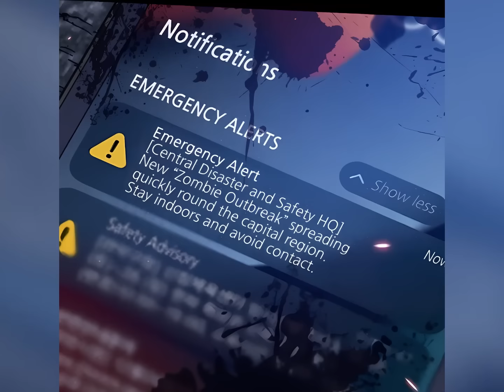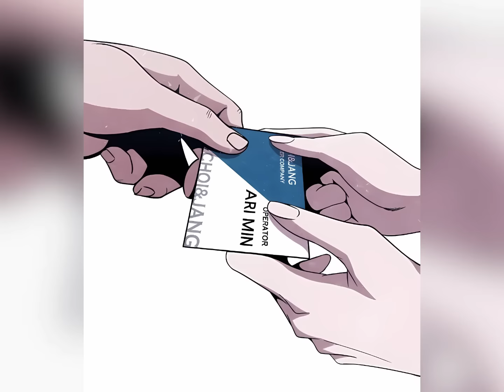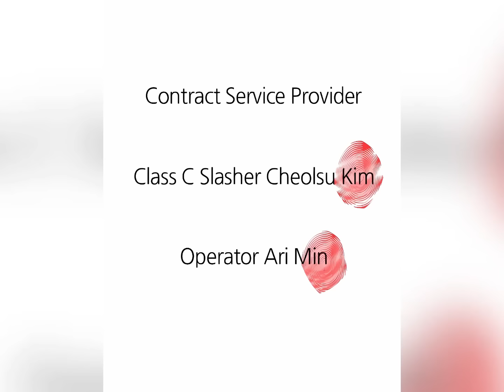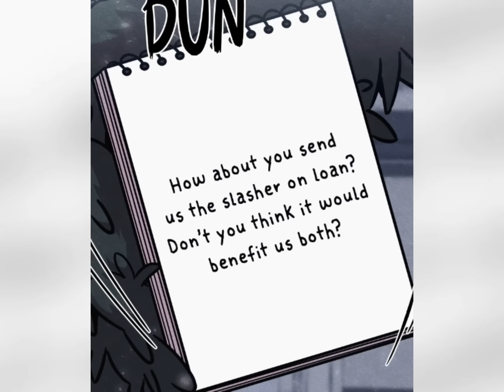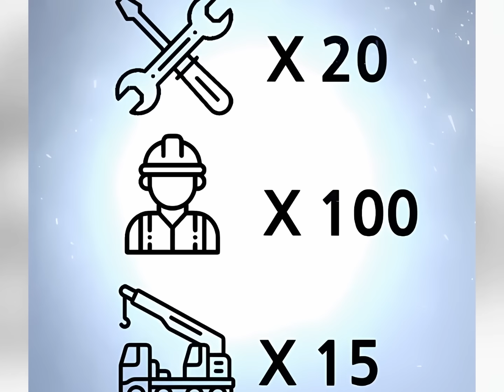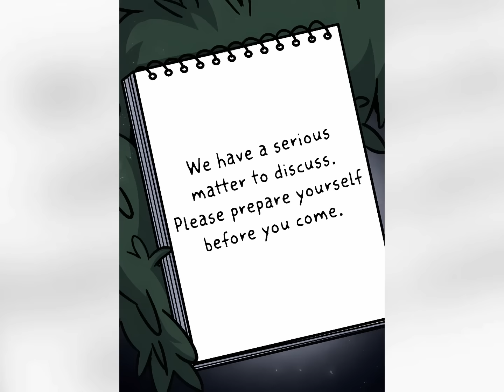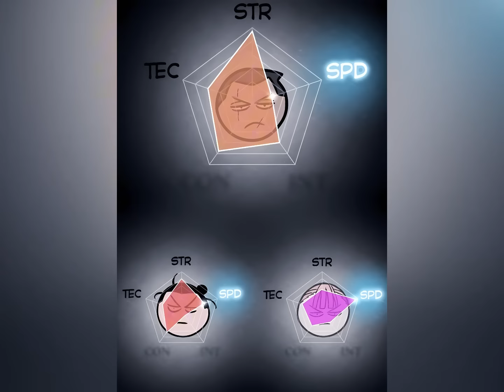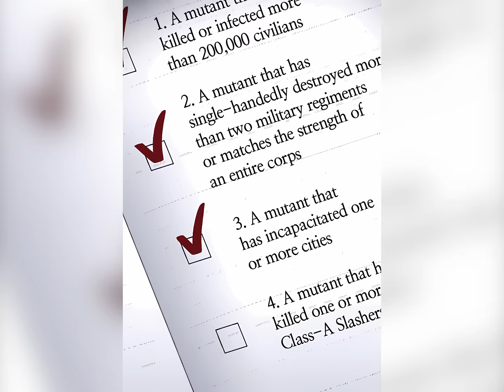He Killed 8,000Zombies,Then Got a 500 Billion Debt?!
In a world ravaged by zombies, one man's desperate bid for survival takes an unexpected turn! Join us as we dive into this thrilling zombie manhwa where our protagonist, Jinzhezhu, goes from struggling refugee to unstoppable zombie slayer overnight.
But his newfound strength comes at a shocking price - a 500 billion won debt! Watch as Jinzhezhu navigates a treacherous world of mercenary "Slashers," corrupt officials, and hordes of the undead. Will he find a way to pay off his massive debt and reunite with his family? Or will he become another victim in this post-apocalyptic nightmare?
Featuring intense action, unexpected twists, and a unique take on the zombie genre, this recap will leave you craving more! Don't miss out on this wild ride through a world where the living might be more dangerous than the dead.